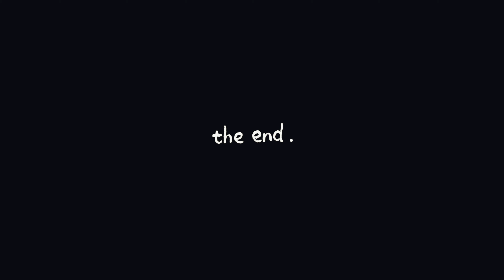DISBUDAK KOYU PARKURU 12.11.2023#gezgin